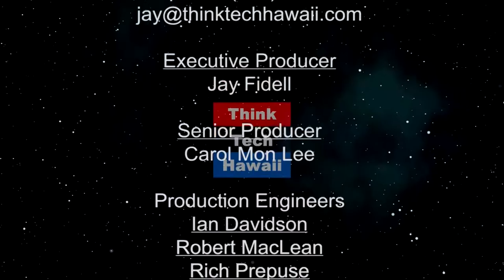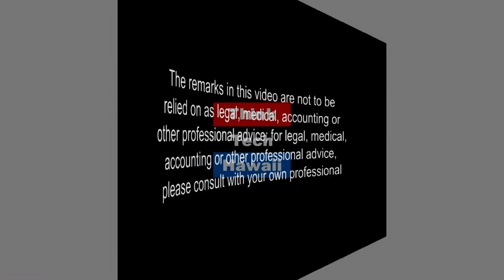Likable Science Live from Eco-DAS (Likable Science)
We’ll talk with participants in the 13th Annual Ecological Dissertations in Aquatic Sciences (EcoDAS) Symposium, getting a taste of the breadth and depth of aquatic ecological research

This episode of Likable Science, we'll explore some of the investigations being carried out by these young researchers from around the country, and discuss how their work impacts our lives. The host for this episode is Ethan Allen. The guests for this episode are Sarah Hu, Erin Larsen, Whitney Beck and Brice Grunert.